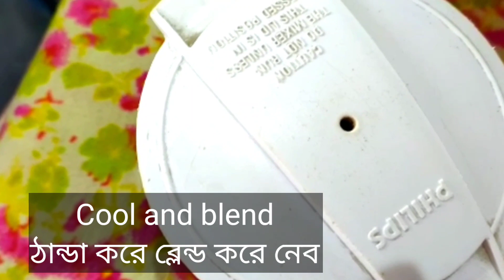রান্না ছাড়া/রোদে দেওয়ার ঝামেলা ছাড়া ইনস্ট্যান্ট গুড় আমের আচার l কাঁচা আমের খাট্টা মিটা আচার ll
রান্না ছাড়া/ রৌদে দেওয়ার ঝামেলা ছাড়া ইনস্ট্যান্ট গুড় আমের আচার ll কাঁচা আমের খাট্টা মিটা আচার ll mango pickle ll

আসালামু়ালাইকুম!গ্রামীণ সহজ রান্নার পক্ষ থেকে আপনাদের সবাইকে জানাই স্বাগতম। আমি সবসময় চেষ্টা করব গরুআ উপাদান দিয়ে সব রান্না সহজ ভাবে আপনাদের সামনে তুলে ধরতে।আপনাদের কাছে যদি আমার রান্না ভালো লেগে থাকে তাহলে আমার চ্যানেলটি like share comment and subscribe korben .গ্রামীণ সহজ রান্না রেসিপি ।

How to Make Mango Pickle ll
How to Make Raw Mango Pickle ll
Raw mango Pickle Recipe ll
Mango pickle ll
Instant jegery mango pickle ll
Instant Mango Pickle ll
pickle recipe ll
Veniger Pickle Recipe ll
Kaacha Aamer Achar Recipe ll
Kaacha Aamer shirka achar ll
Kaacha Aamer jhuri achar recipe ll
Achar Recipe ll
goud amer achar ll
গুড় আমের আচার ll
গুড় দিয়ে কাঁচা আমের আচার ll
কাঁচা আমের ঝুরি আচার রেসিপি ll
কাঁচা আমের কুচি আচার ll
কাঁচা আমের মশলাদার আচার ll
কাঁচা আমের টক ঝাল মিষ্টি আচার রেসিপি ll
অল্প মশলায় আমের আচার রেসিপি ll
কাঁচা আমের আচার রেসিপি।
কাঁচা আম সংরক্ষণ বছর জুড়ে ll
কাঁচা আমের সিরকা আচার l আমের আচার ll আমের আচার রেসিপি।
কুচি আমের আচার।
আমের ঝুরি আচার ।
ম্যাংগো আচার রেসিপি।
কাঁচা আম
kaacha Amer Recipe
mango pickle
pickle recipe
gramin sohoj ranna
kaacha amer jhuri achar recipe ll
কাঁচা আমের ঝুরি আচার রেসিপি
Gramin Sohoj Ranna ll